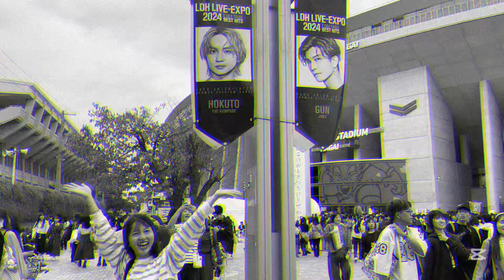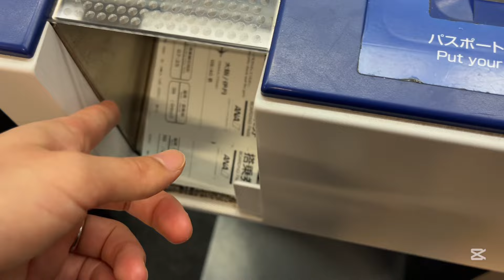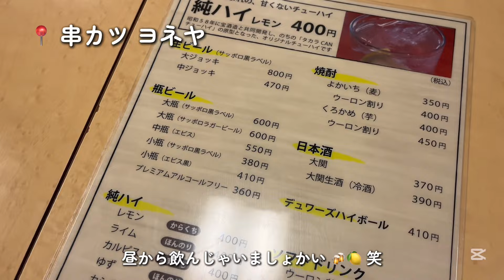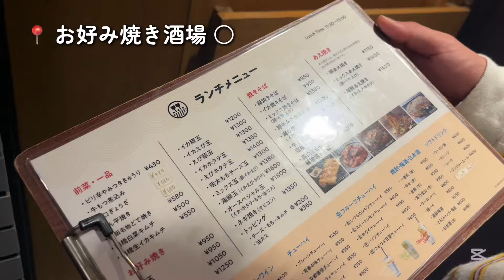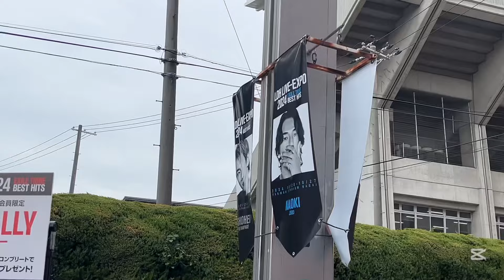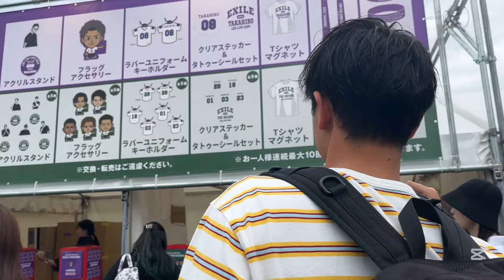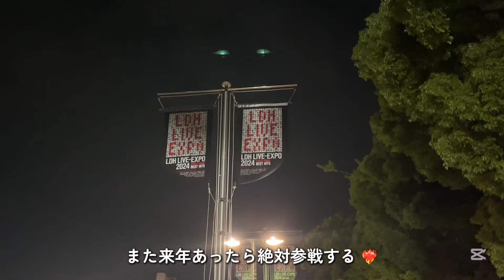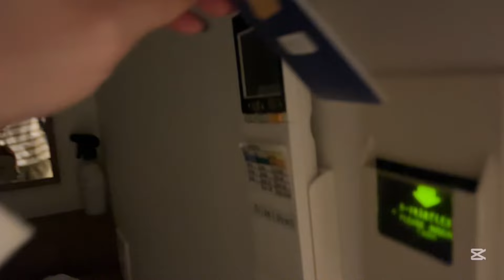【 推し活 🏟️❤️‍🔥 】 LDH 愛が 再燃した 最高のライブ 👊🏻🔥 大阪グルメ 昼飲み 満喫旅 🍻🍋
今回の動画は カイモエトリップ in 大阪 ✈️

何年振りかの大阪 🐙

今回の目的は LDH LIVE EXPO 2024 ❤️‍🔥

かいちゃんが熱望して 当選して
参戦してきました 〜 ！！！！！！

今までで１番 の最高の ライブでした 🎌

ライブ行く前には 地元民がおすすめする
串カツ ヨネヤ さんで 串カツ 🐷

串カツ大好きだから めちゃくちゃ美味かった ✨

昼飲みできるのも最高だね 🍺

２件目は お好み焼き屋さん

宮崎では食べないけど 大阪来たなら
粉もん食べなきゃ！ということで実食 🍚

鉄板の上で あつあつで食べれるし

ライブ参戦後は 焼肉ごりちゃん 🦍
参戦後の焼肉とレモンサワー沁みた 〜

ホテルに戻って 即爆睡でした 、、笑

次の動画は 大阪旅行 ２日目 ３日目 🐙

お楽しみに 〜

☟ 個人account

☟ 夫婦 account